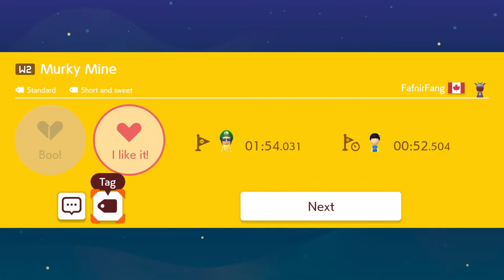Super FafnirFang World - Part 2 (Super World Sundays)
Every Sunday we will play through part (or all) of a super world!